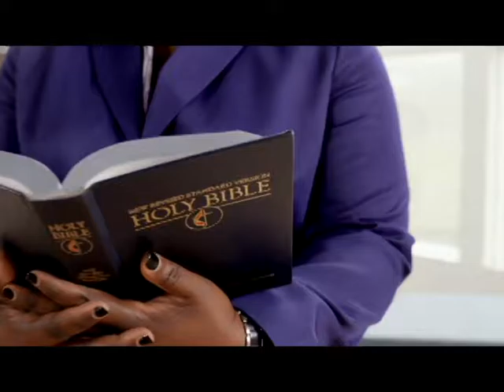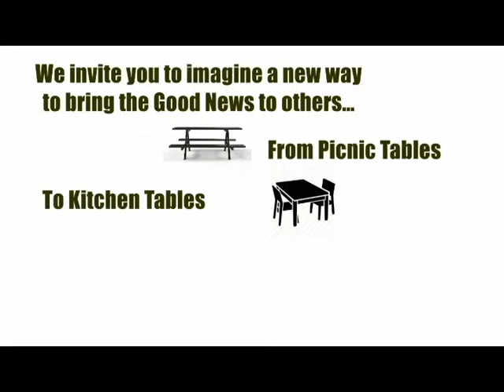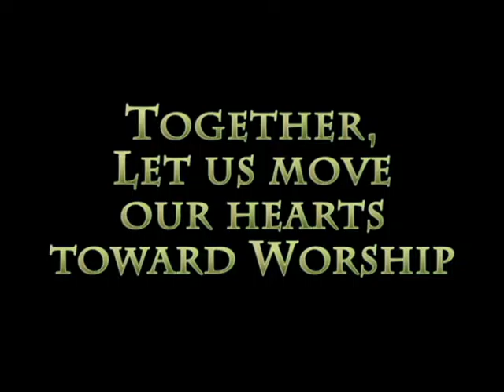Arrive@5 2016 0724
Arrive@5 Announcement Video for Sunday, July 24th, 2016 at St. James United Methodist Church, Greenville, NC